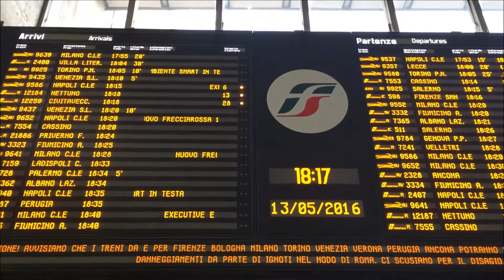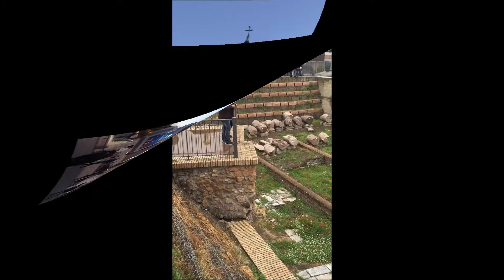Rome by Aysu and Merve. BAUROME City&Culture Course. SPRING 2016